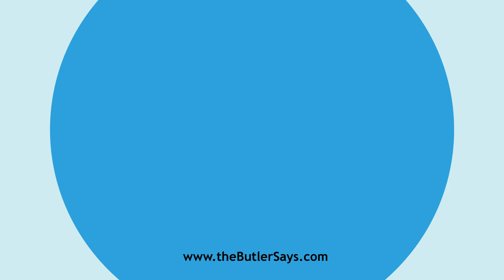Learn how to say this word: "Desperado"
This is the definition of "Desperado":
n.  A reckless, furious man; a person urged by furious
   passions, and regardless of consequence; a wild ruffian.